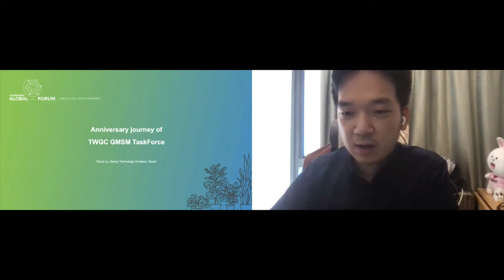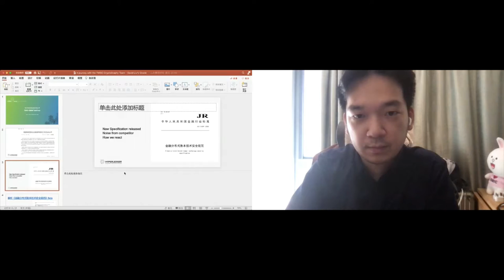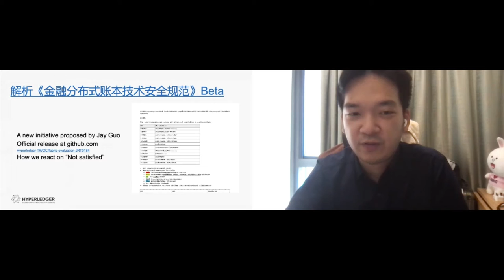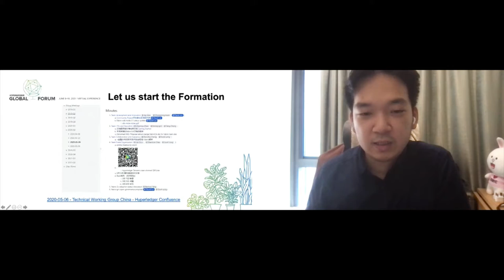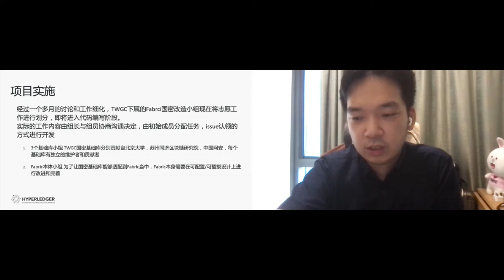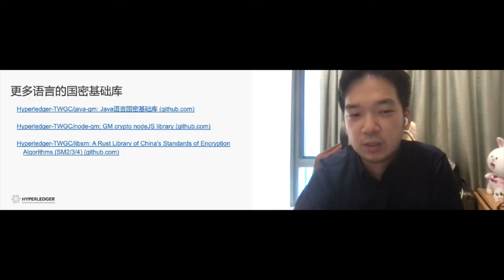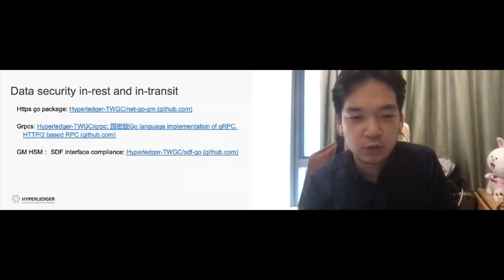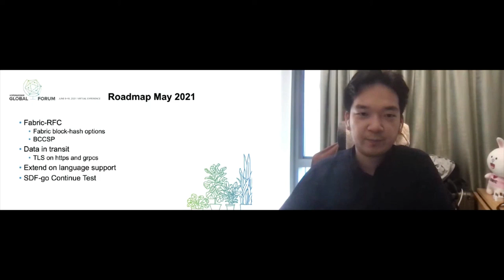A Journey With the TWGC Cryptography Team - David Liu, Oracle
The Technical Working Group of China (TWGC) established it’s Cryptography Team nearly a year ago. In this session TWGC Co-Chair, David Liu from Oracle, will take you on the Cryptography Team formation journey, from ideas and concepts, to proposal submission, to the development of 12 TWGC Cryptography codebases. It’s been a wonderful journey – with many adventures yet to come! We look forward to continued collaboration with the open source community and developing a long-term development plan.